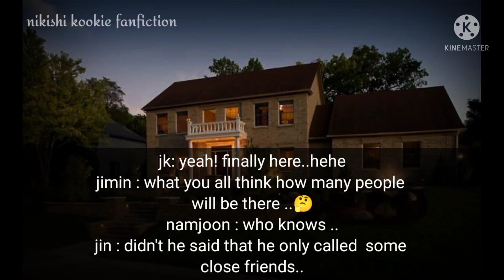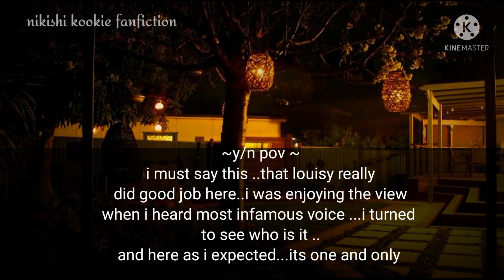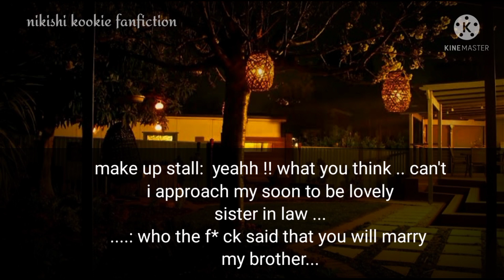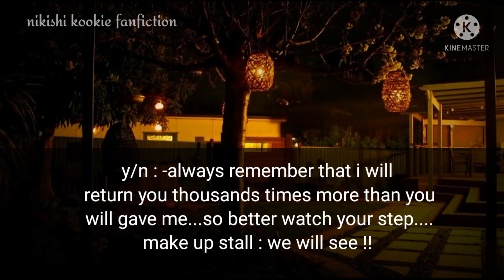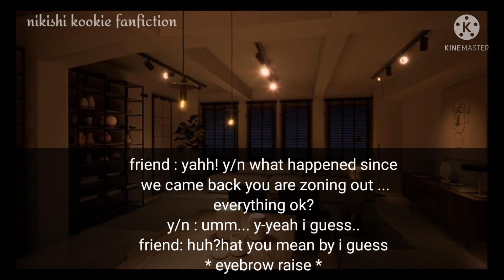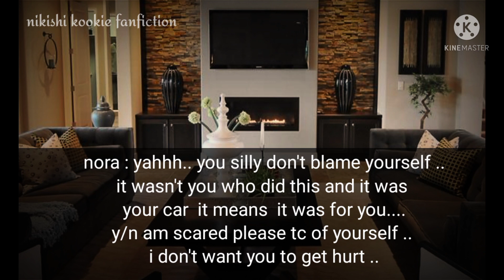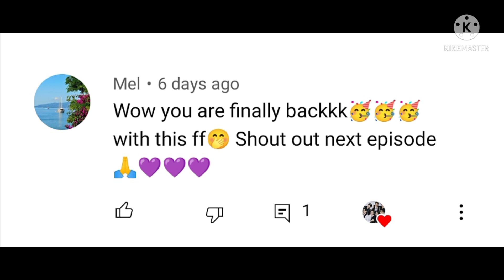final revenge/Mafia stepbrothers/ BTS FF/part 2